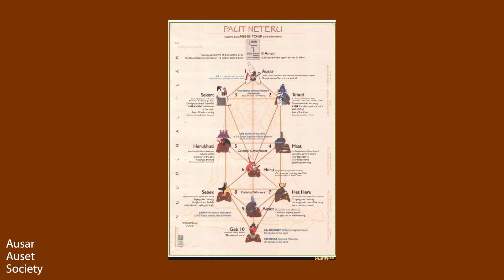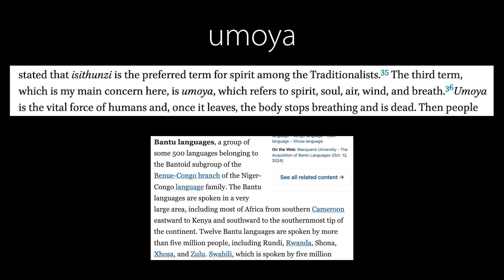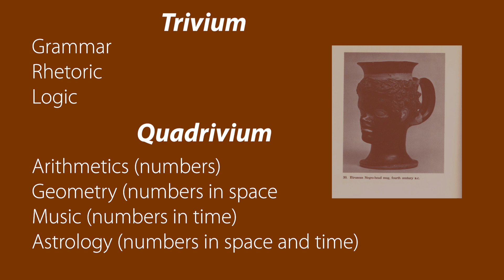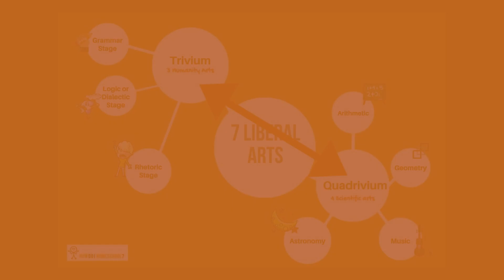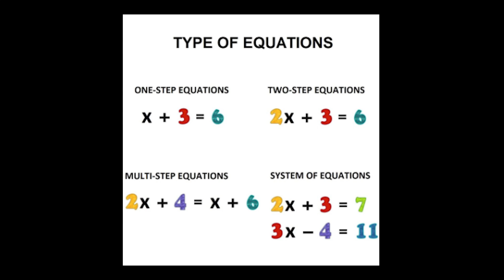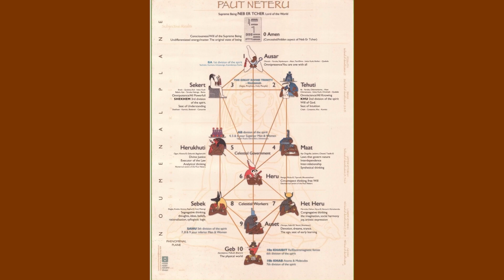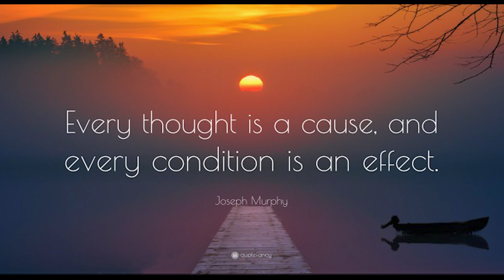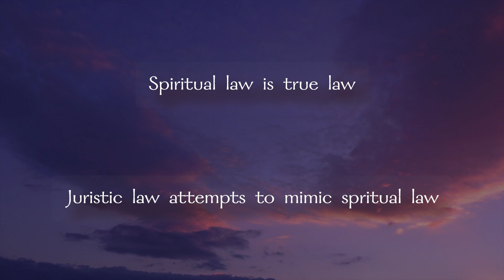Ma' at, Mathematics and the Law of Correspondence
This video relates the goddess Ma' at to mathematics and to the ancient natural law known as the law of correspondence. Considering that this goddess represents the inter-relationpships of all things, the video has a broad and generalized focus covering spiritual law, mathematics and juristic law correspondences.

🔆 For background information on the four principles/laws

🎹 To get the background music you hear on my channel

Timecodes
00:00 Intro
00:25 Ma'at Overview
01:07 Mathematics Derivation
01:31 Birds Heaven and Earth
02:22 Umoya, Spirit, Wind
03:25 Other Ostrich Significance
03:40 God Shu
04:15 Between Heaven and Earth
04:33 Trivium Quadrivium
08:40 Eye of Horus
08:54 Ma' at Balance
09:24 Equations, Balance, Correspondence
11:53 Basics of Algebra
13:24 Ma' at, Justice
14:37 Maintaining Balance
16:24 Conclusions